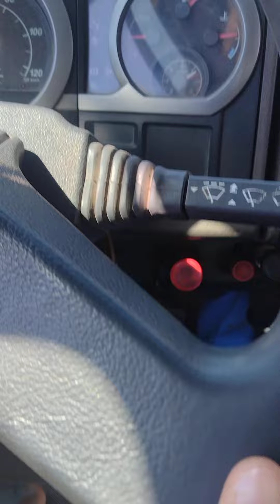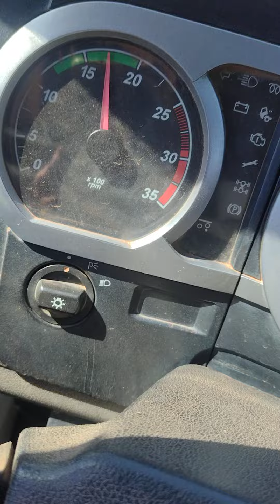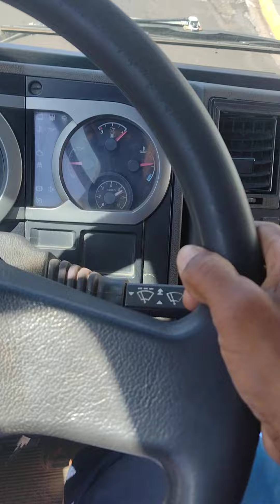trabalhar no verde do tacômetro e cruzando marcha igual economia#caminhão